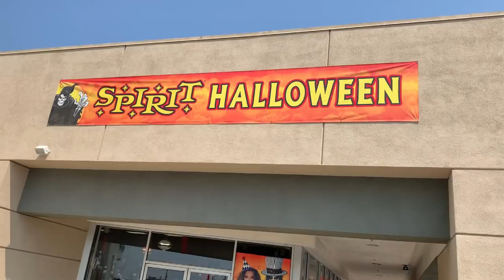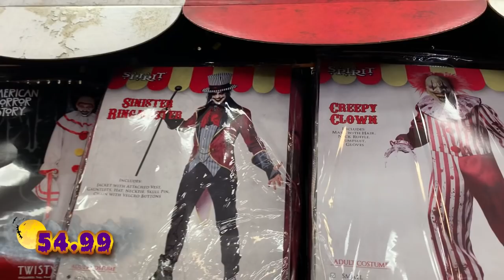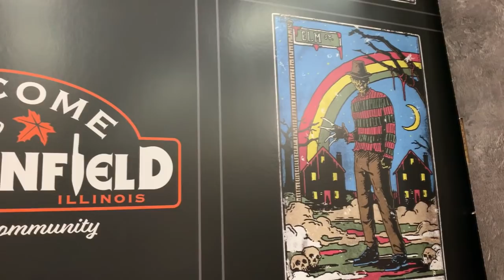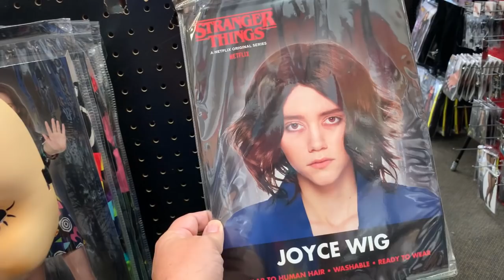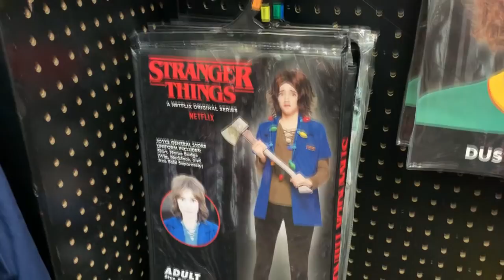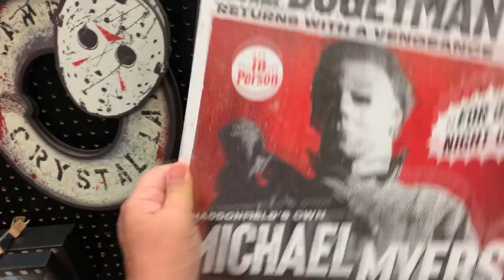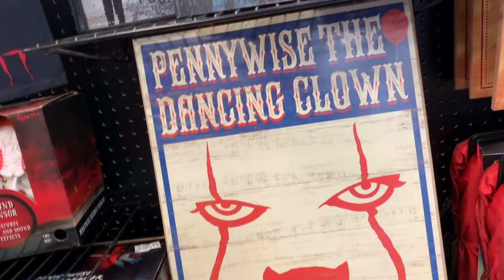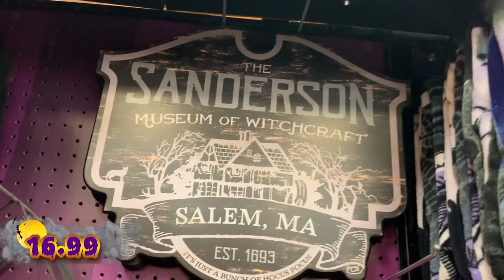Spirit Halloween 2020 Store Tour | Animatronic demo | Shop with me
If you're looking for the best in Halloween stuff, you can do no better than your local Spirit Halloween store.  Today we'll be doing a Spirit Halloween 2020 store tour, featuring demo of EVERY animatronic in the store.  We'll also be looking at merch for some of our favorite horror franchises like Halloween, Friday the 13th, IT, Nightmare on Elm Street, Beetlejuice, Nightmare Before Christmas and Hocus Pocus.  We got Freddy masks, Pennywise masks, Michael Myers string lights, Jason Vorhees costumes and lots more!